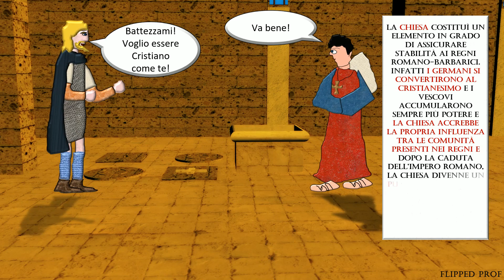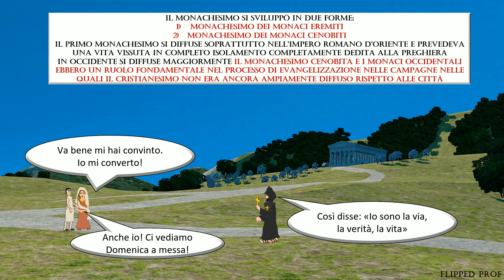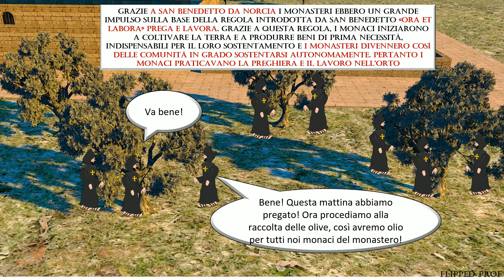La chiesa dopo la caduta dell'Impero Romano D'Occidente e il Monachesimo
Carissimi! In questo periodo così difficile il mio nuovo lavoro a supporto dei colleghi di Italiano e Storia e della nostra 2s che aveva bisogno di un contenuto sul Monachesimo che condivido con immenso piacere con voi ecco il mio lavoro con i miei disegni e le mie animazioni. Spero che questo contenuto possa esservi utile, condivido con immenso piacere!